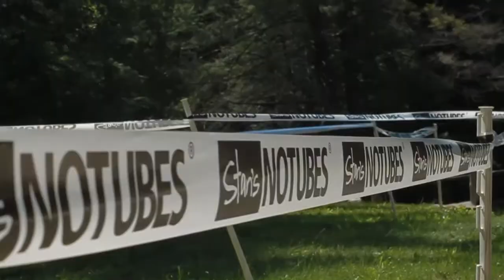The 2013 Trans-Sylvania Epic Stage 1: The Prologue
The 2013 Stan's NoTubes Trans-Sylvania Epic Stage 1: The Prologue, stage presented by Stan's NoTubes.